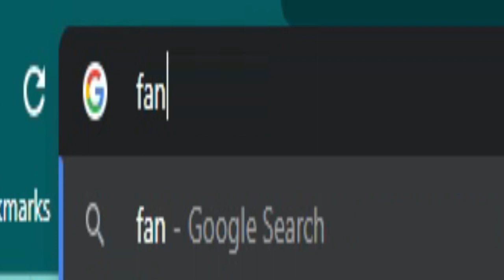HEY GUYS WOULD YOU MIND